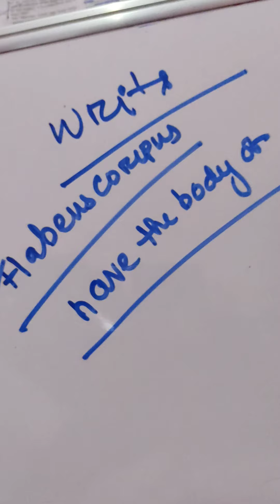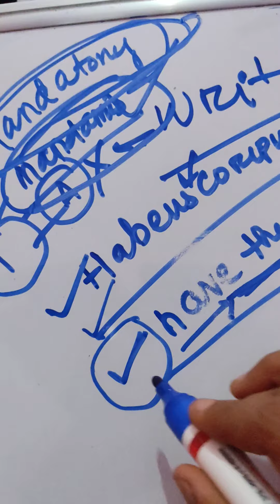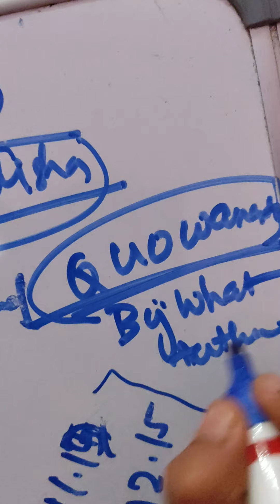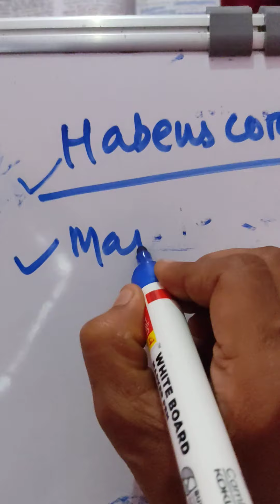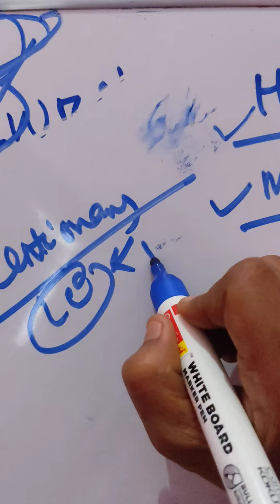Writs of polity upsc#upsc#polity#laxmikant#rqpidrevision#online#opsx#writs#fundamentalrights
Writs are the instrument for protection of fundamental rights and other issues..